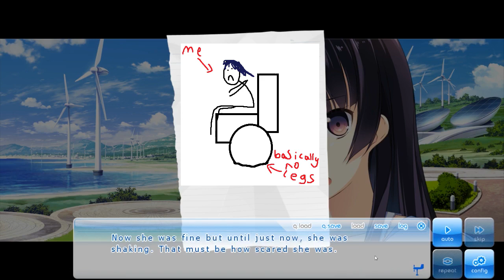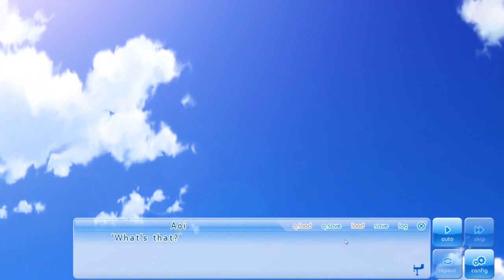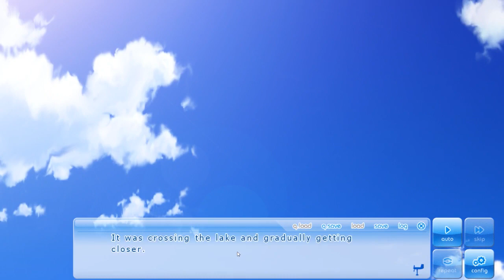If Marshall Had Wings #2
Marshall, Elliott and Harold delve into the world of Anime Visual Novels. Who will they meet and what wacky antics will they get up to?